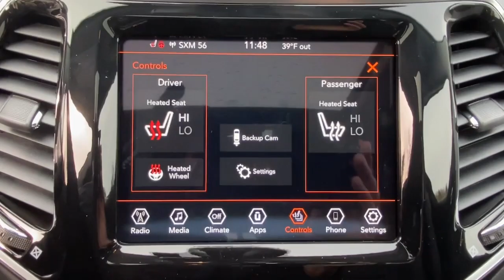2021 Jeep Cherokee Mount Kisco, White Plains, Yorktown, Brewster, Bedford Hills, NY MD225360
New 2021 Jeep Cherokee available in Bedford Hills, New York at Bedford CDJR. Servicing the Mount Kisco, White Plains, Yorktown, Brewster, NY area.

Bedford CDJR
531 Bedford Rd